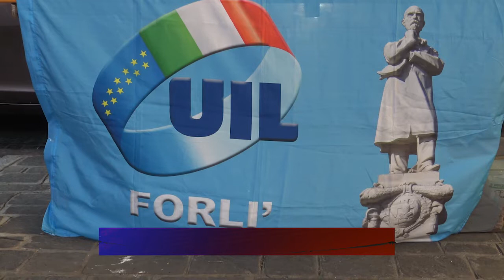FORLÌ: UIL e “Futuro della Sanità Romagnola” 13-07-2020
FORLÌ: UIL e “Futuro della Sanità Romagnola”